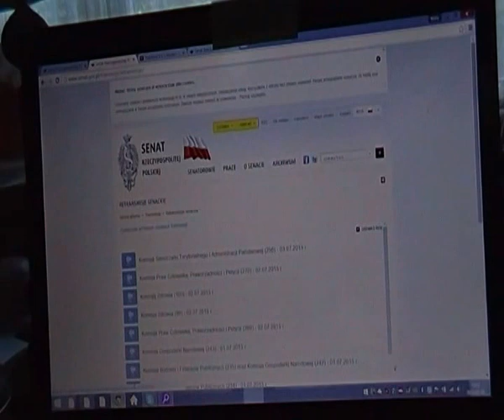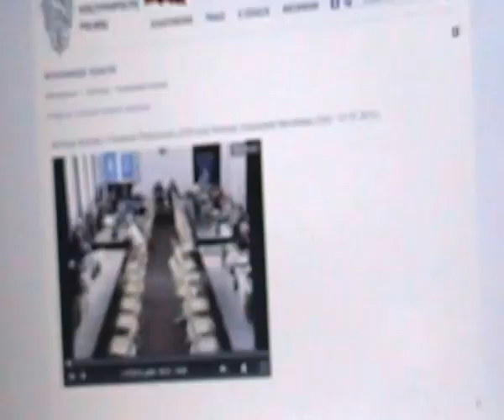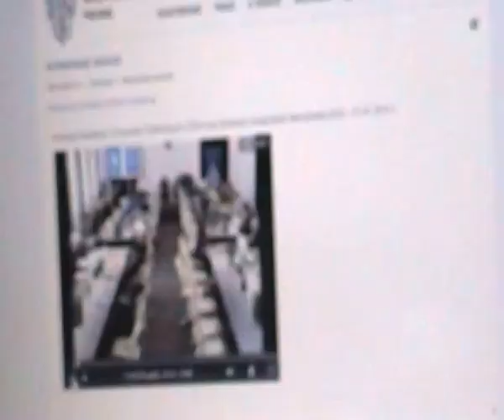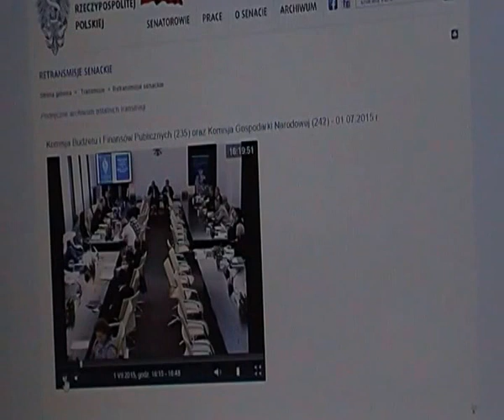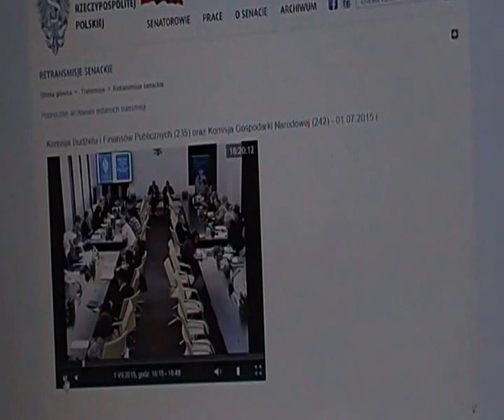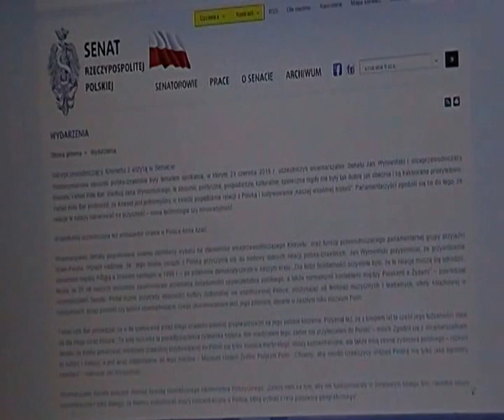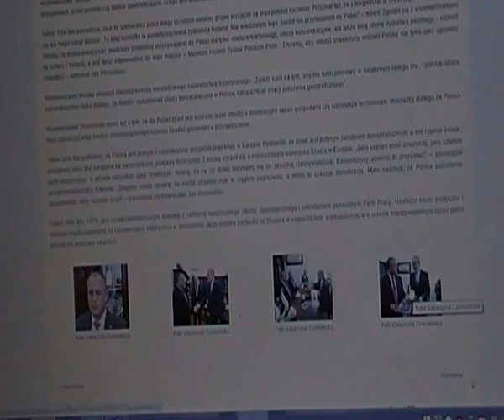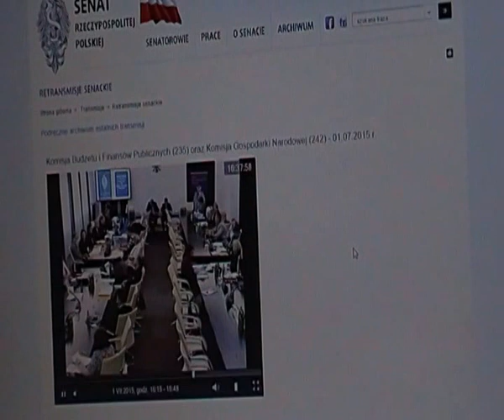ściganie antypolonizmu i KONTRWYWIAD POLSCE potrzebny od zaraz ! ustaw 628 bubli w senacie III RP